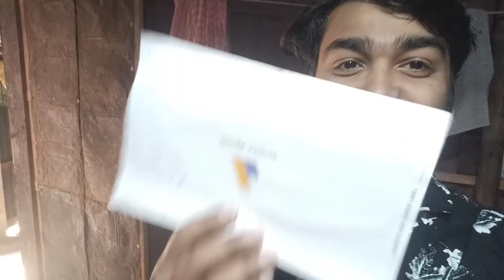কতদিন লাগলো পেতে??..How long does it take to get an Google AdSense letter?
Free background music with no copyrights

Original Music Credit :

Debojyoti Mishra Plays Rabindra Sangeet On The Violin, Tagore On Strings,